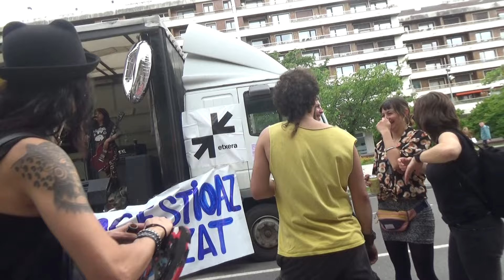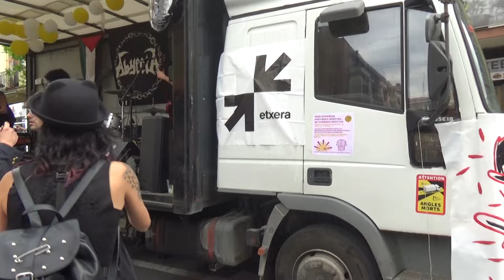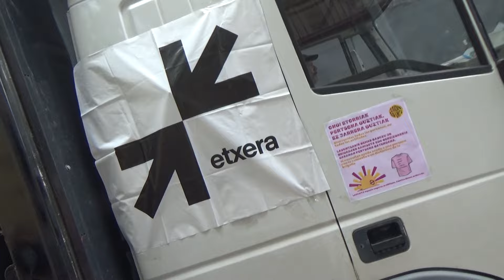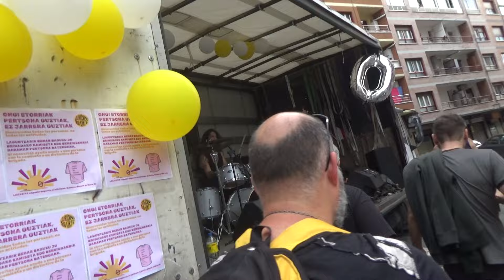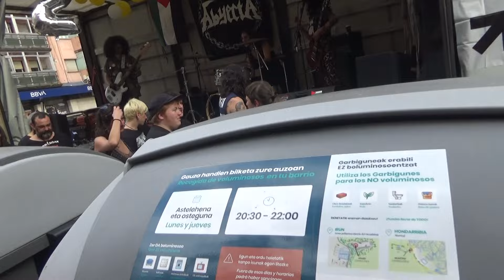ABYECTA (Chile) - 20º Jaion Lakaxita Gaztetxea (IRUN) 04-05-2024